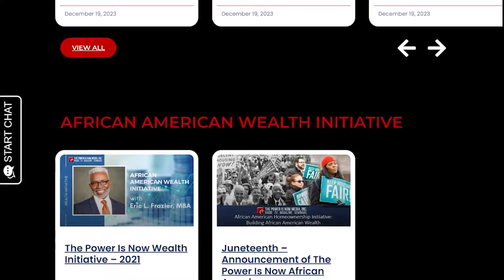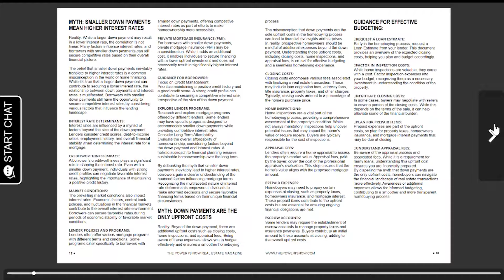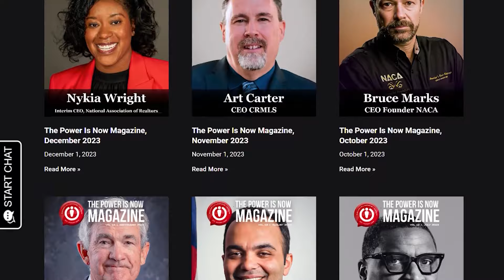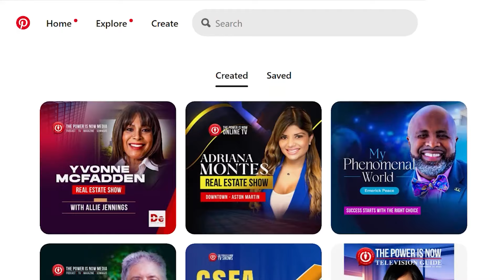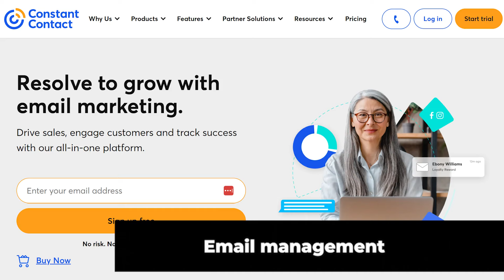VIP Agent Program with Eric L. Frazier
🌟 Welcome to a new year filled with endless possibilities! In this exclusive video shared on The Power Is Now Media platforms, Eric L. Frazier MBA, President and CEO of The Power Is Now, reveals the key to dominating your online presence in 2024.

📺 Explore the world of effective online marketing as Eric L. Frazier breaks down the importance of quality over quantity. From $10 videos to $200 social media management deals flooding your inbox, Eric L. Frazier reveals why investing in comprehensive solutions is the key to success. Learn how The Power Is Now Media can help you create branded TV shows, podcasts, and social media campaigns that truly stand out. Plus, discover the special 30-day trial offer with no commitment, allowing you to experience the power of The Power Is Now firsthand.

📞 Ready to take your online presence to new heights?

🎬 Don't miss out on this incredible opportunity to transform your online presence in 2024! The power is now in your hands—let's make this year your best one yet. 🌟

Hey,